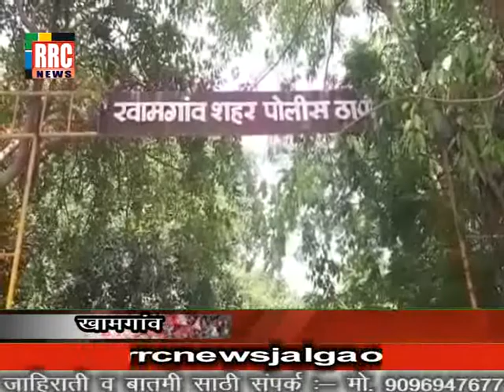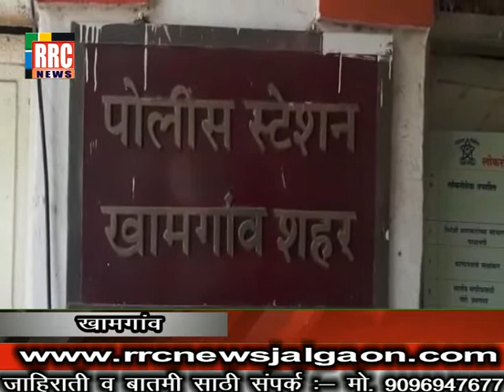गोपाल अग्रवाल यांच्या विरुद्ध अवैध्य सावकरी चा गुन्हा उपनिबंधकाच्या शिफारशिवरून करवाई ...